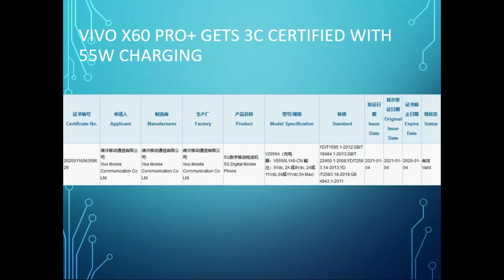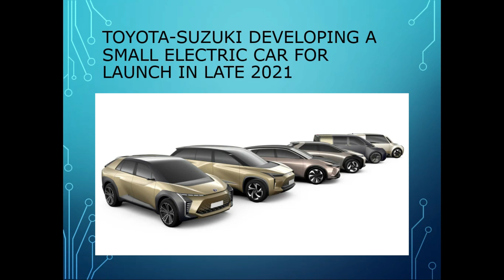TECH TALKS # 517 OPPO FIND, KIGER, VIVO S60 PRO, CITREON C5, NEST DEVICE, MAGNITE, HYUNDAI i20